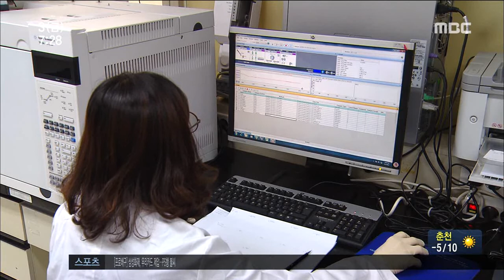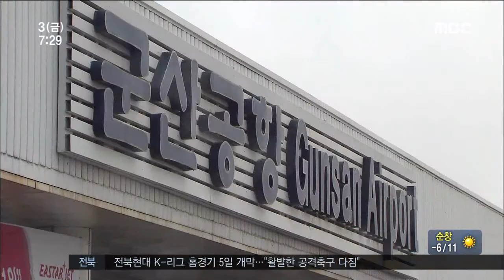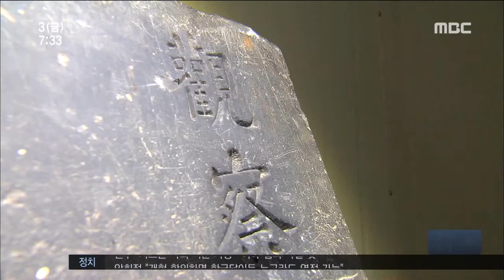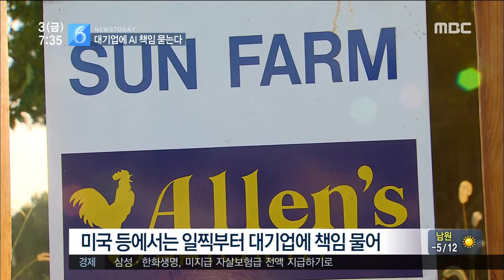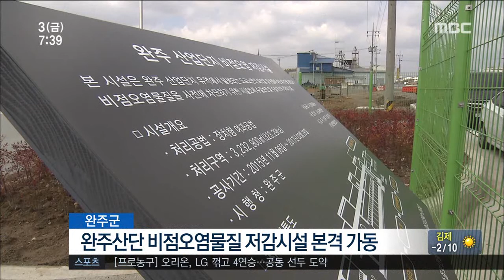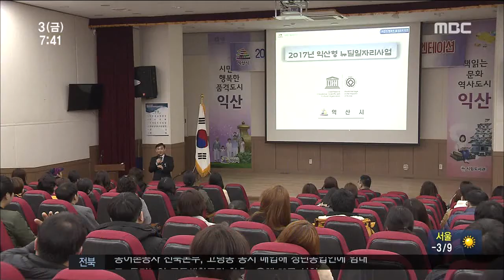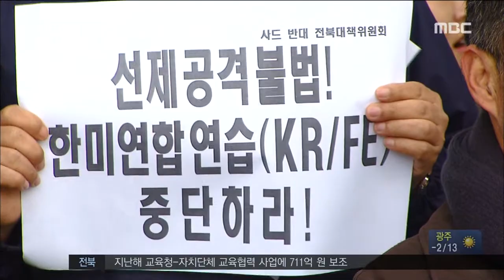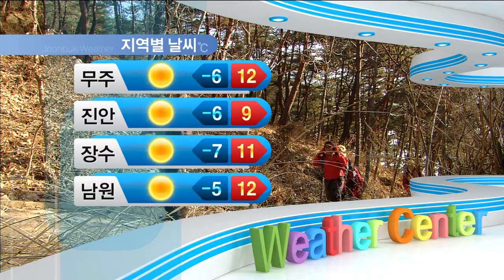전주MBC 2017년 3월 3일 뉴스투데이